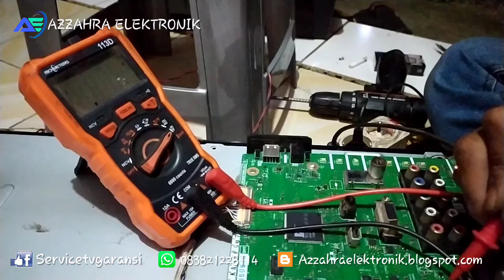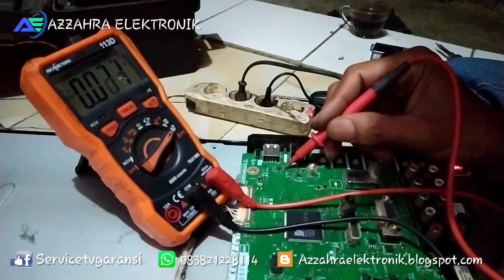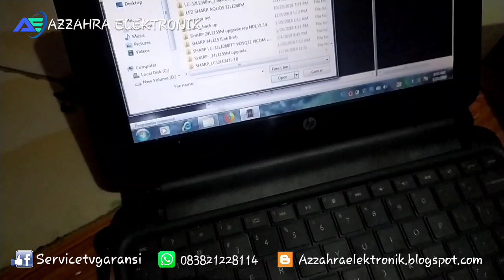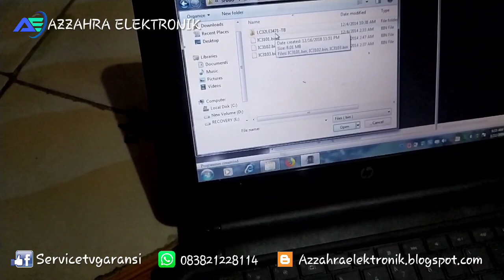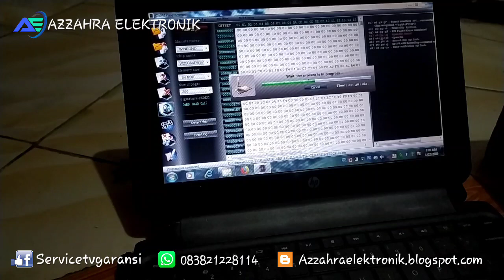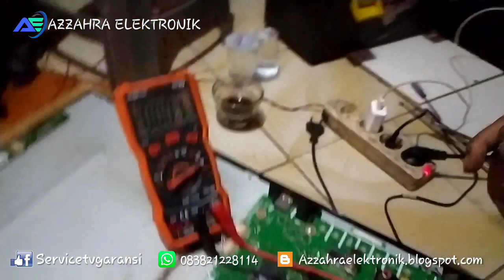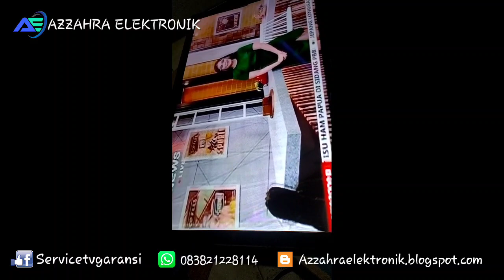Tv sharp lc 32le347i standby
Kerusakan yang sering terjadi pada tv led sharp hampir 90% tv led sharp kerusakannya ada dibagian ini...

Untuk mengetahui kerusakannya silahkan simak videonya jangan di skip ya biar ga salah mengganti komponen yang rusaknya, sebaiknya cek dulu dari mulai tegangan stnby sampai tegangan terkecil supaya nanti akurat dalam menangani kerusakan seperti ini...